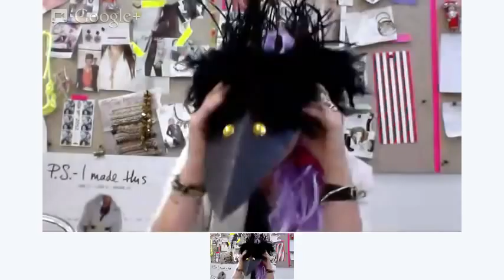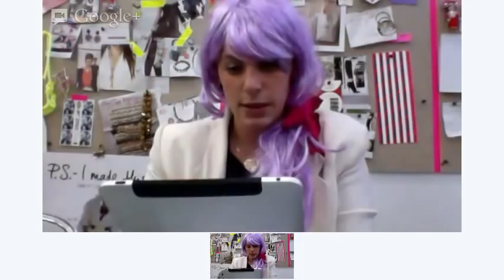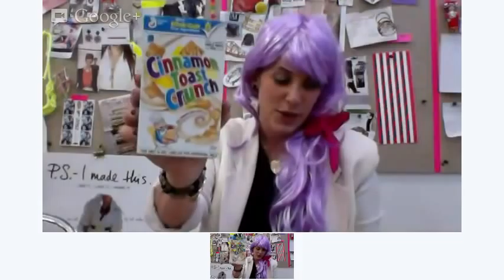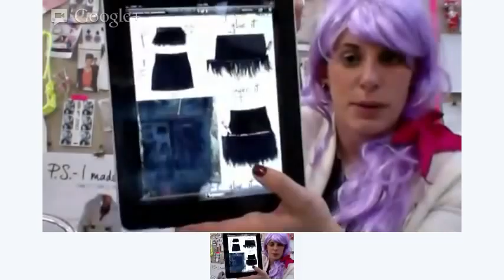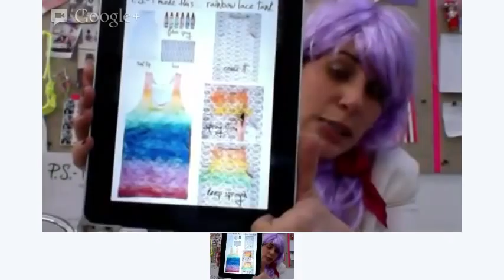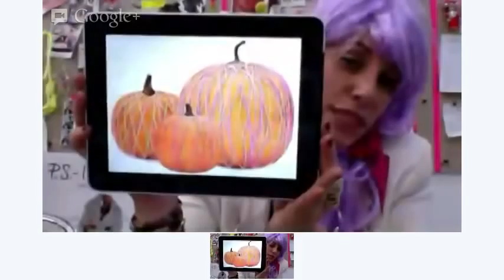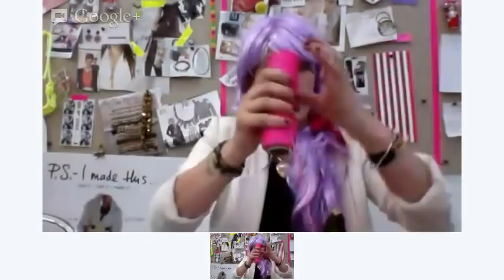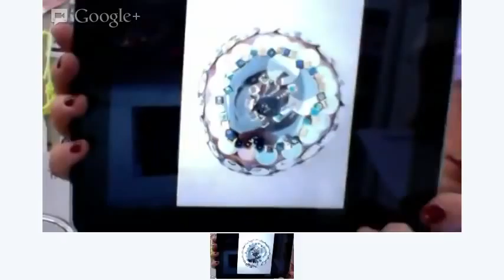P.S. I Made This... DIY Halloween Hangout